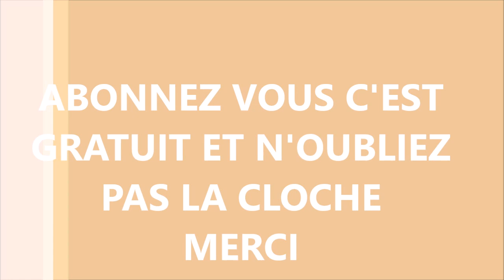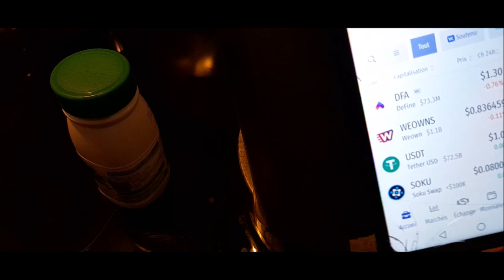ASTUCE D'OUVERTURE POUR LES ENTRER D'ARGENT TRES SIMPLE